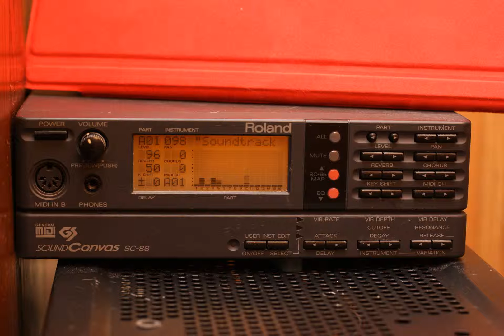Tekwar (1995) on Roland SC-88 MIDI: 7.mp4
I connected my old Roland Sound Canvas SC-88 and recorded the soundtrack for the relatively unloved (but great) 1995 DOS game called "Tekwar." Back in the day, really lucky gamers would have dedicated MIDI hardware such as the SC-88, SC-55, MPU-401, or a Roland Sound Canvas daughterboard for the SoundBlaster Pro/16. These would give you vastly superior music from MIDI files that are just a few KB. It was really mind-blowing stuff back when the average HDD could hold less than 1 GB, and it still sounds great!

You can download all 12 recorded MIDIs as OGG vorbis files with YouTube-DL or on I2P: